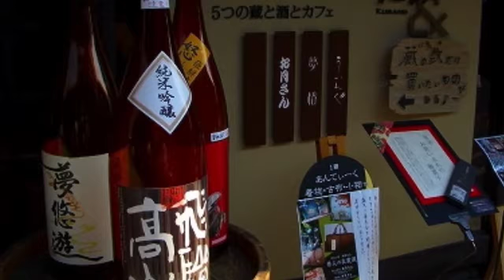高山の女（ひと）（名演ギター弾き語り）大川栄策（カバー：水野渉）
作詞：仁井谷俊也、作曲：大沢浄二